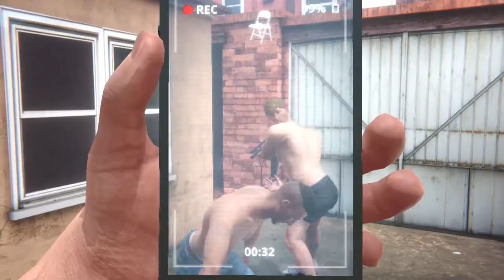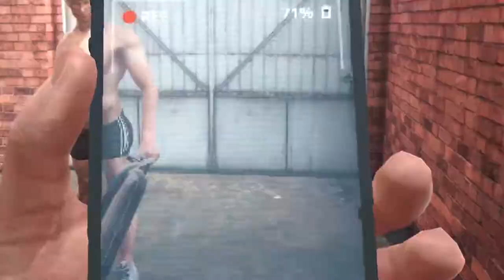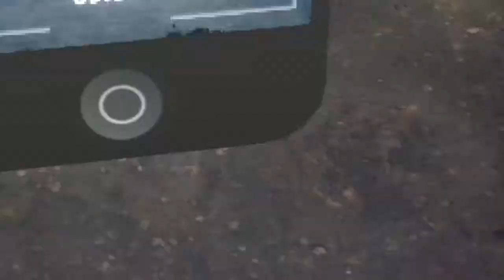Is this FIGHT CLUB? | Hard Lads By Robert Yang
Oh no I haven't played a Robert Yang game in a while so what does this have to offer!
I mean how weird can it get right?